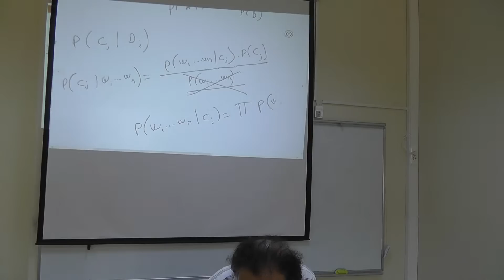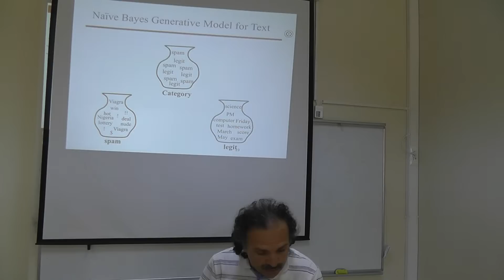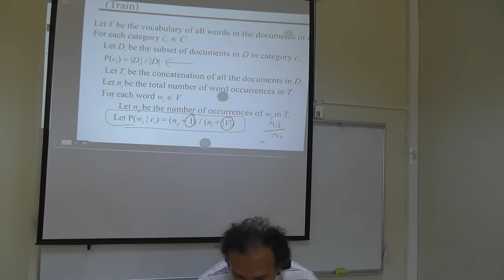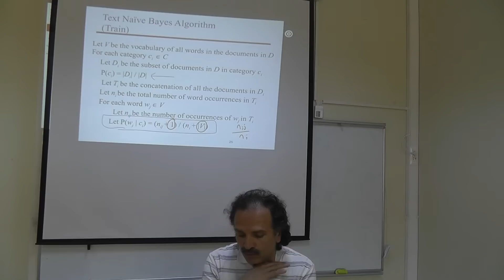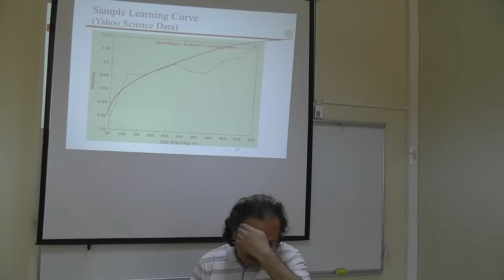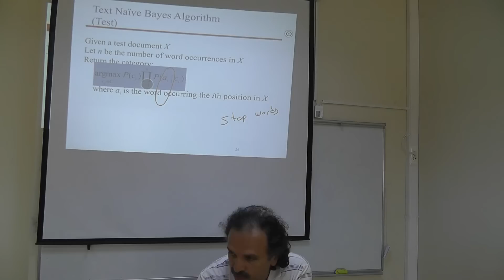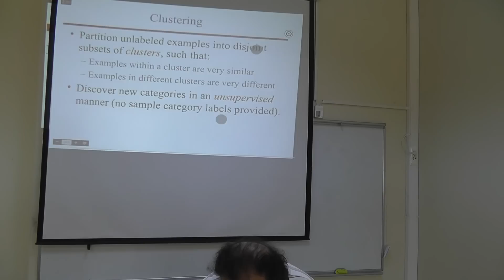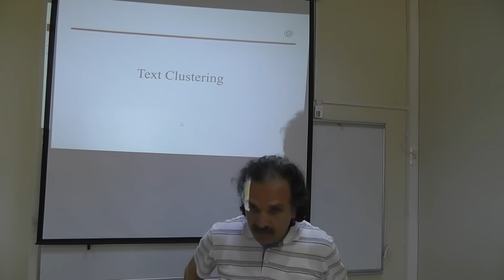2015 Spring GTU CSE 603 Lecture 11 May 400001